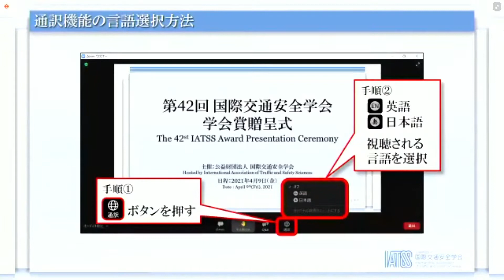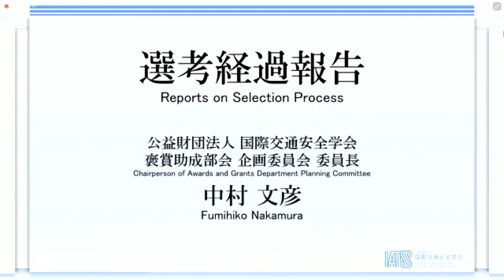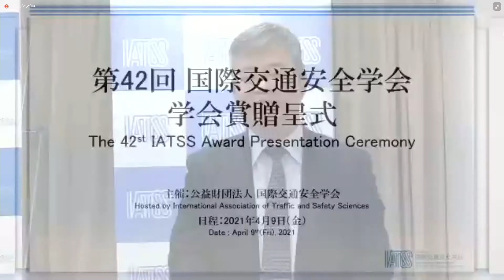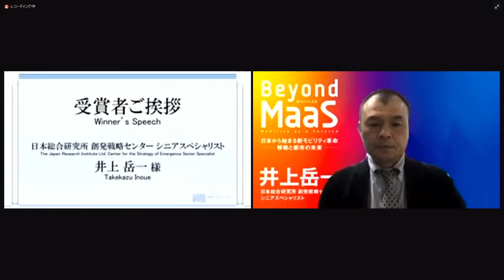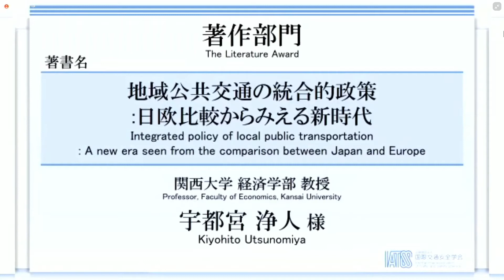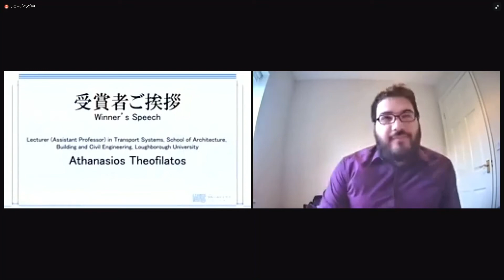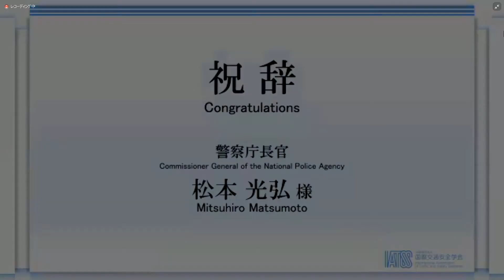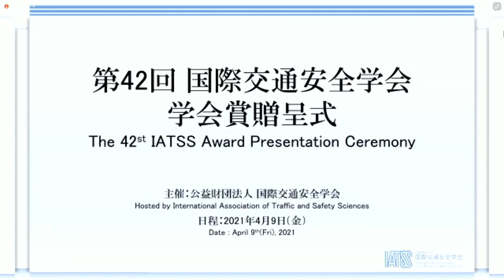International Association of Traffic and Safety Sciences (IATSS) award ceremony (April 9th 2021)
Every year we select people who have conducted excellent research and activities related to transportation and commend them through our award program that we established in 1974 to contribute to building an ideal mobile society.
The Achievement Award is given to organizations that have made outstanding contributions to transportation and transport safety by promoting measures, developing machines and constructing facilities. The Literature Award is given to people who have written outstanding documents or books on transportation, and the Best Paper Award is presented to people who have contributed outstanding papers to IATSS Review or IATSS RESEARCH.

Past awards
●The Achievement Award